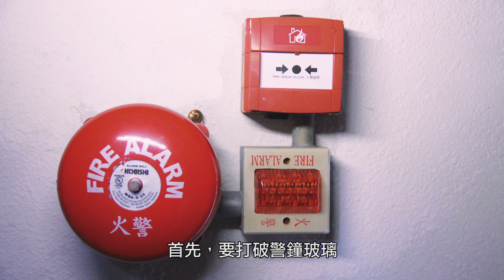正確使用消防喉轆